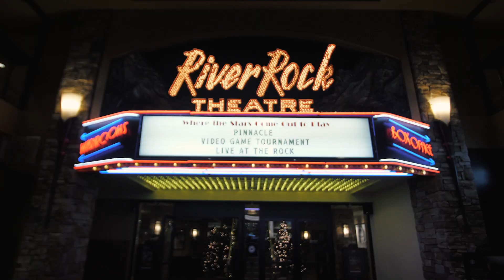Pinnacle 2018 Review